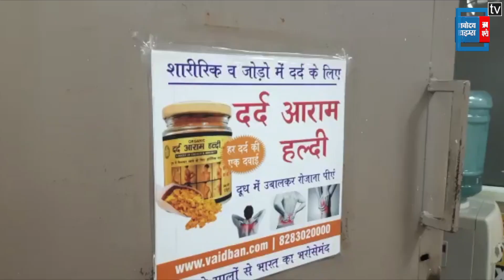ਪੰਜਾਬ ਦਾ ਅਜਿਹਾ ਸਮਾਜ ਸੇਵੀ, ਜਿਸਨੇ ਲੱਖਾਂ ਨੌਜਵਾਨਾਂ ਨੂੰ ਨਸ਼ਿਆਂ ਦੀ ਦਲ-ਦਲ ਚੋਂ ਕੱਢਿਆ, ਜਾਣੋ ਕੌਣ ?